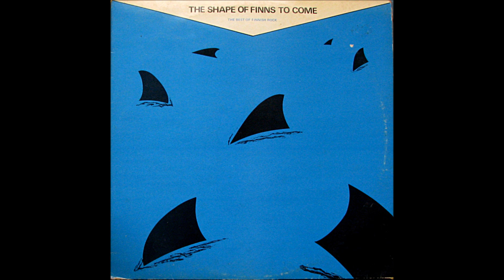Eppu Normaali - Njet Njet - 1980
English lyrics